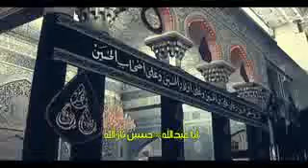اجمل قصيدة قحطان البديري. مجنونك